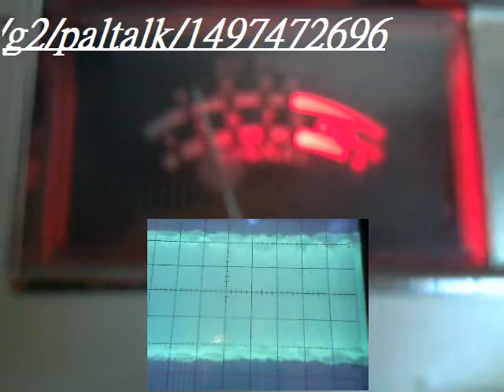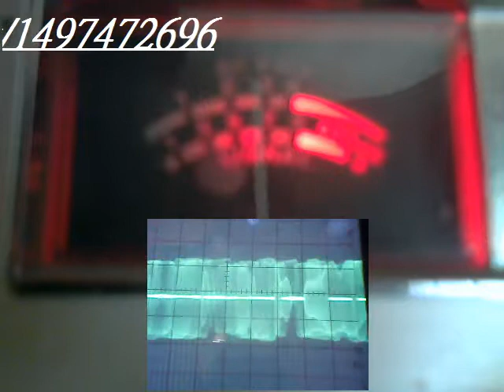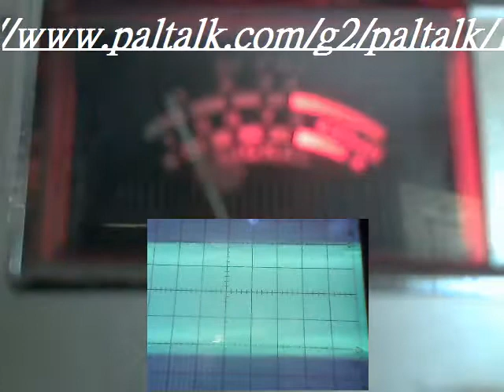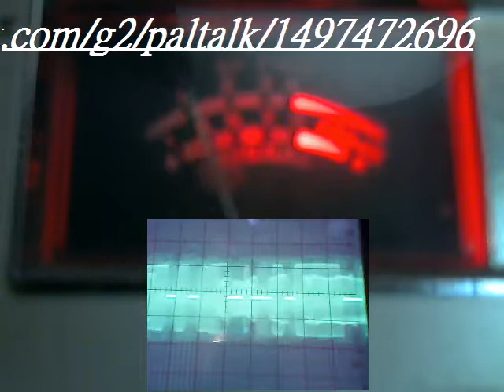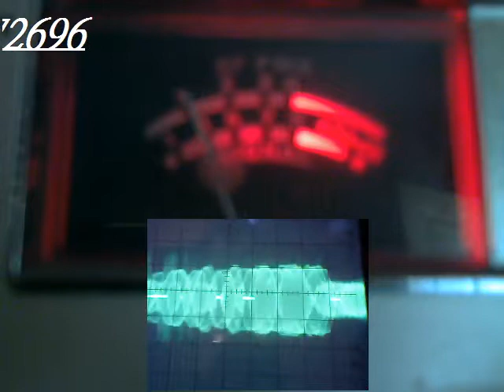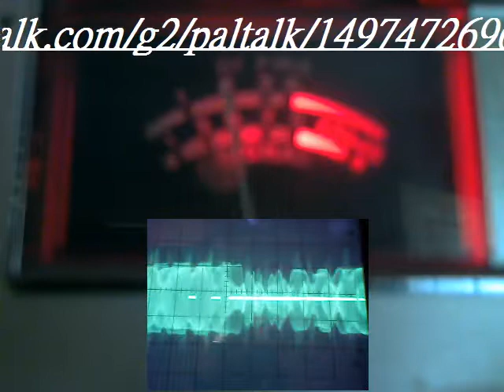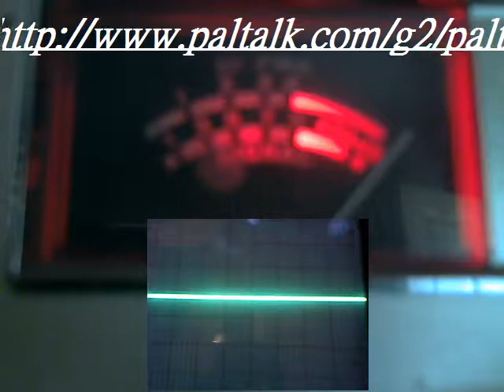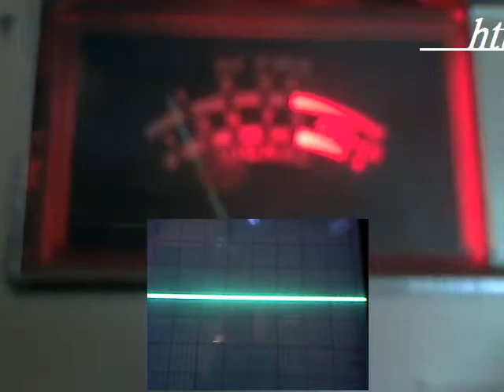Audioman288 & 351 FL